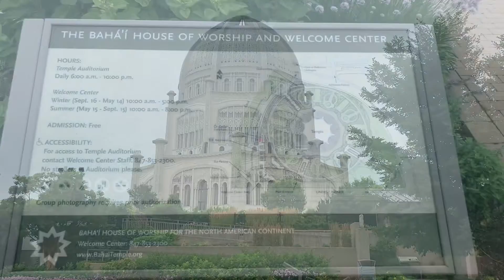The Bahá'í house of Worship Wilmette Illinois welcome